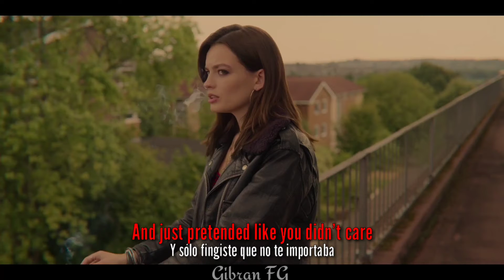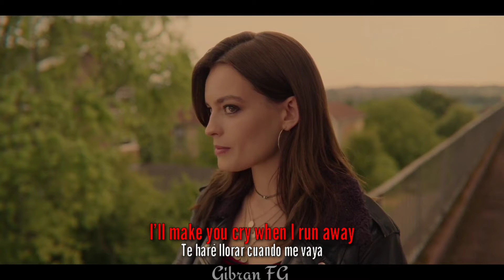Save Your Tears Lyrics (Inglés-Español) | The Weeknd | Sex Education | Maeve & Otis